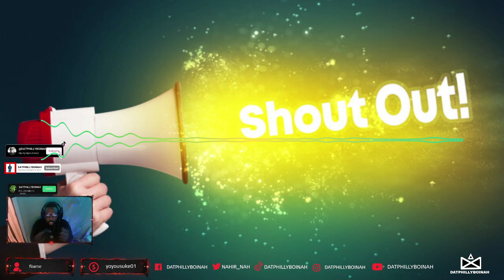🙏HUGE SHOUTOUT TO YALL!!!!!🙏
I REALLLY APPRECIATE ALL THE LOVE AND SUPPORT FROM THE BOTTOM OF MY HEART WE GONNA KEEP GOING WE GONNA KEEP GRINDING
LOVE YALL NONE OF THIS WOULD BE POSSIBLE IF IT WASN'T FOR YALL